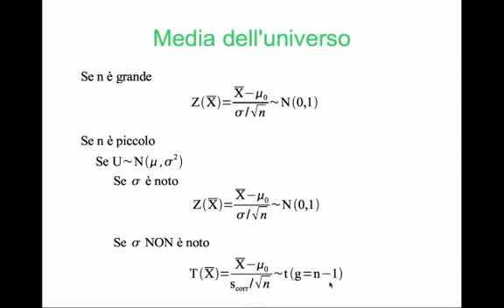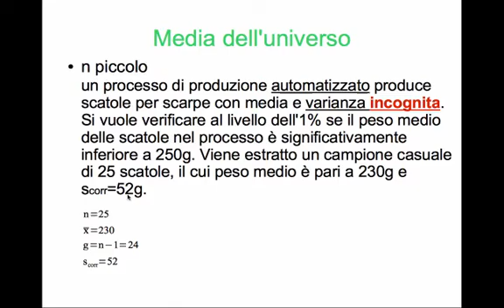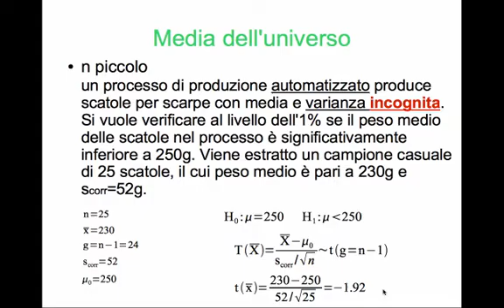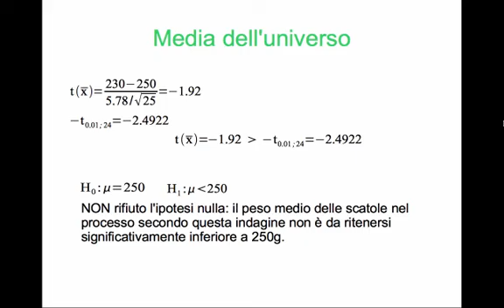T DI STUDENT, TEST DI IPOTESI per la Media (t test)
Il test di ipotesi T di Student o t test è utilizzato per effettuare il test di ipotesi sulla media.
Il t test è effettuato quando la numerosità del campione è piccola e la varianza è ignota.
Test statistico
Verifica delle ipotesi statistica

Alcuni testi indicano di utilizzare la distribuzione T di Student, anche quando n è grande, se sigma non è noto.

EBOOK DEL CORSO DI STATISTICA
(+TRACCE SVOLTE in omaggio)

Purtroppo solo il 15% di chi mi segue è iscritto al canale.
A voi non costa nulla iscrivervi, ma per me e per chi dovrà trovarmi in futuro farà un'enorme differenza.